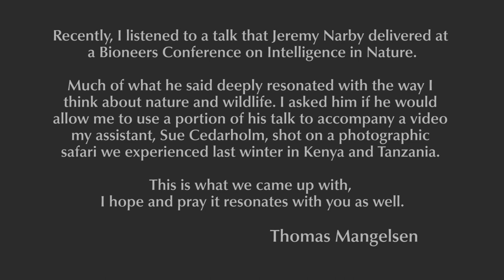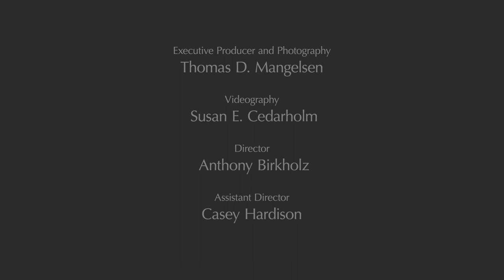Intelligent Predator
Inspired by a presentation from anthropologist Jeremy Narby at a National Bioneers Conference, Thomas D. Mangelsen narrates scenes with Narby’s brilliant thoughts on Intelligence in Nature. Filmed during Mangelsen’s January 2015 photographic safari to Kenya and Tanzania, watch as predator and prey survive in the beauty of the East African landscape. After watching, ask yourself — “How can we as predators learn to stop degrading the world we live in?”